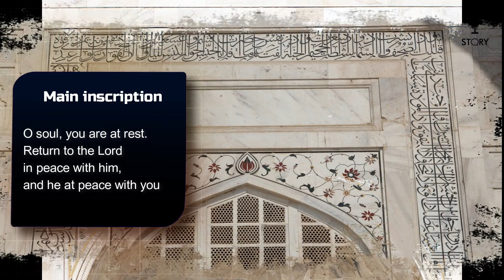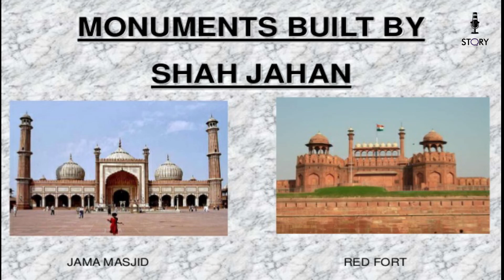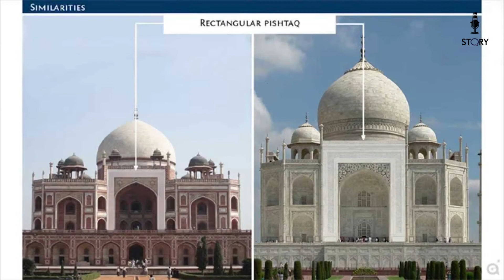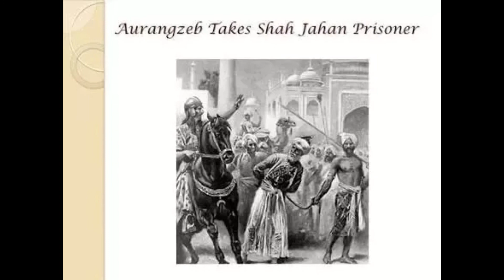ताजमहल की सच्चाई । Facts about Taj Mahal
The Taj Mahal of Agra is one of the Seven Wonders of the World, for reasons more than just looking magnificent. It's the history of Taj Mahal that adds a soul to its magnificence: a soul that is filled with love, loss, remorse, and love again. Because if it was not for love, the world would have been robbed of a fine example upon which people base their relationships. An example of how deeply a man loved his wife, that even after she remained but a memory, he made sure that this memory would never fade away. This man was the Mughal Emperor Shah Jahan, who was head-over-heels in love with Mumtaz Mahal, his dear wife. She was a Muslim Persian princess (her name Arjumand Banu Begum before marriage) and he was the son of the Mughal Emperor Jehangir and grandson of Akbar the Great. It was at the age of 14 that he met Mumtaz and fell in love with her. Five years later in the year 1612, they got married.

Mumtaz Mahal, an inseparable companion of Shah Jahan, died in 1631, while giving birth to their 14th child. It was in the memory of his beloved wife that Shah Jahan built a magnificent monument as a tribute to her, which we today know as the "Taj Mahal". The construction of Taj Mahal started in the year 1631. Masons, stonecutters, inlayers, carvers, painters, calligraphers, dome-builders and other artisans were requisitioned from the whole of the empire and also from Central Asia and Iran, and it took approximately 22 years to build what we see today. An epitome of love, it made use of the services of 22,000 laborers and 1,000 elephants. The monument was built entirely out of white marble, which was brought in from all over India and central Asia. After an expenditure of approximately 32 million rupees, Taj Mahal was finally completed in the year 1653.